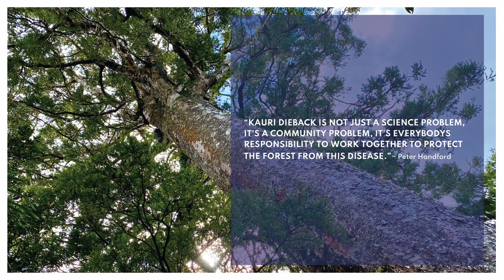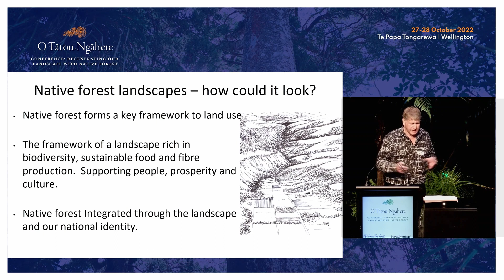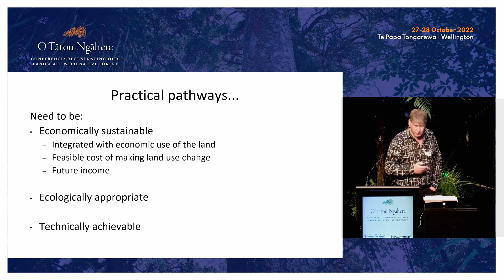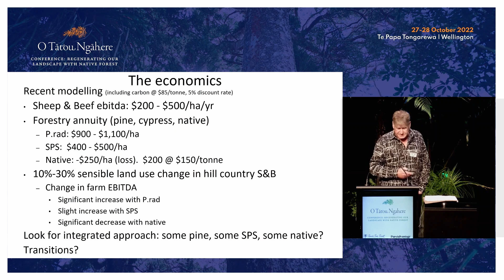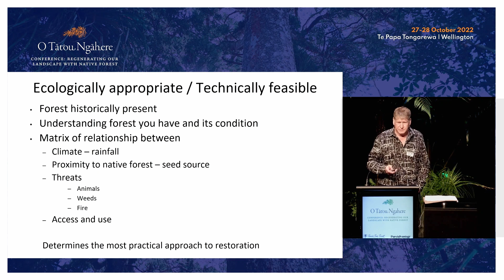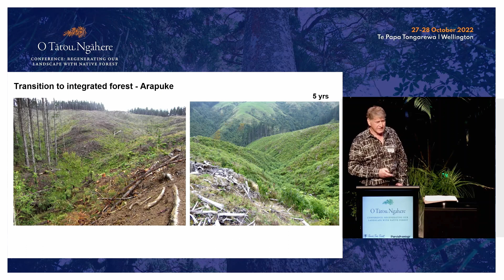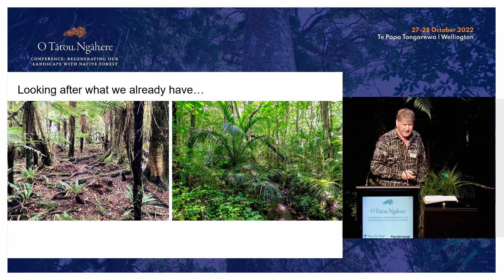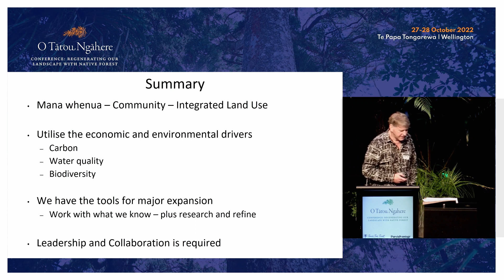Peter Handford (presented by Jean-Paul Praat): Native forest landscapes – practical pathways to ...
Founder of Ground Truth, presented at the O Tātou Ngahere Conference 2022.